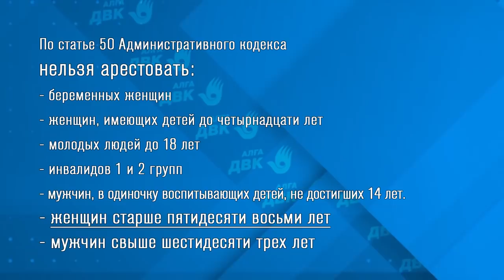БЕРИ С СОБОЙ АПАШКУ